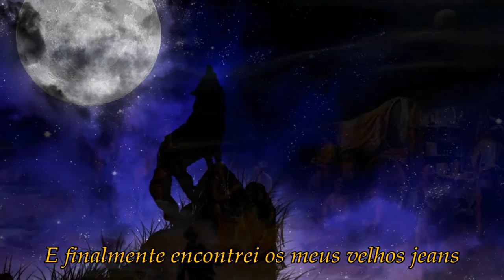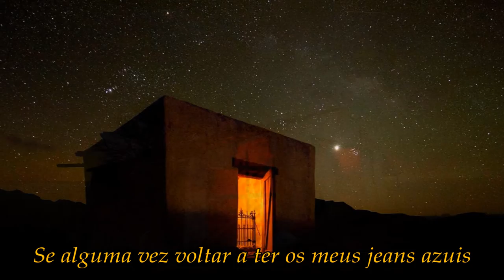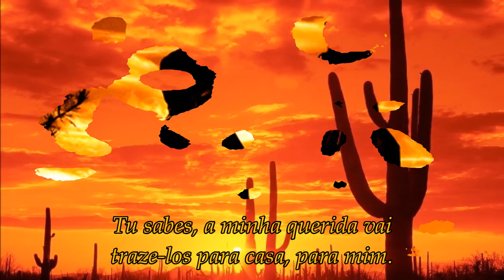ZZ Top "Blue Jean Blues" (Legendado)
Os ZZ Top são oriundos do Texas, e os seus temas focam a sua própria vivência; as planícies, o gado, as noites e tudo que é genuíno num texano.